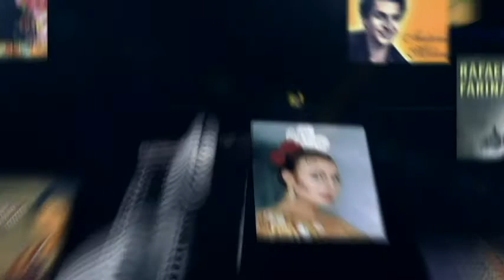Entre pueblos y cantares Carataunas Inmaculada Rejón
Aqui os dejo este lindo tema del cd de esta Granadina y Cájareña con sus buen arte del cd entre pueblos y cantares ...Inmaculada Rejón .etc.